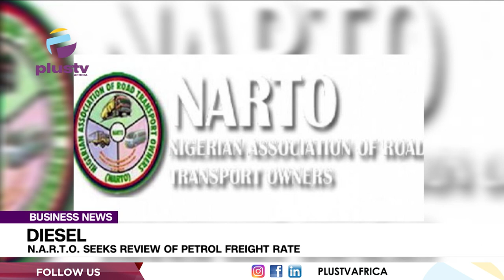Diesel: N.A.R.T.O. Seeks Review Of Petrol Freight Rate | BUSINESS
The Nigerian Association of Road Transport Owners (NARTO) has called for an upward review of the freight rate for Premium Motor Spirit (PMS) due to the high cost of diesel in the country.